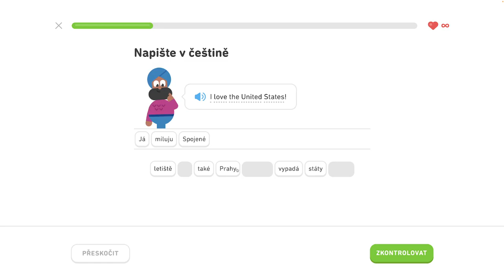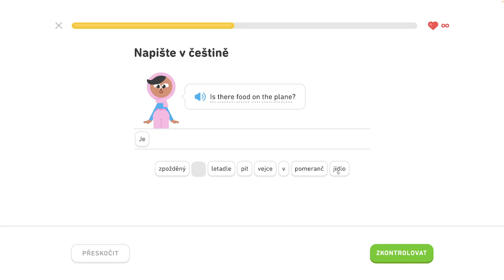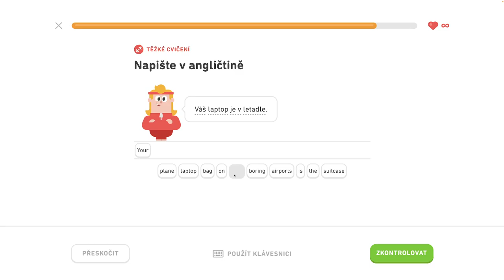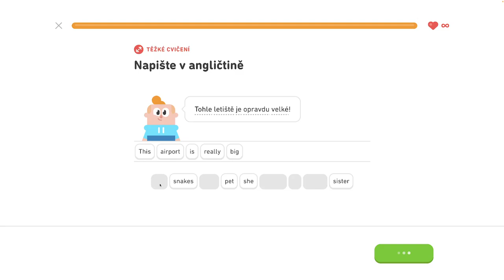🇺🇸 S1, J8 - Hovorte o lietaní - 2/6 - Naučte sa vyjadriť čas, hovorte o lietaní